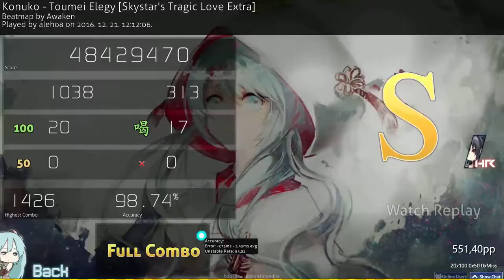[Arch] 2016 | aleho8 | Konuko - Toumei Elegy [Skystar's Tragic Love Extra] | HR 98,74% FC 551pp #40